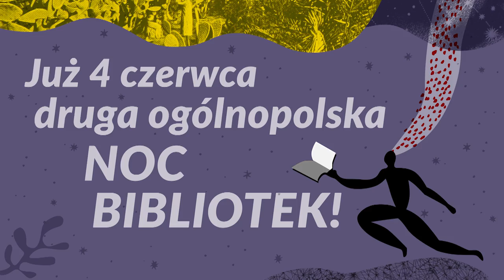Ogólnopolska akcja NOC BIBLIOTEK. II wydanie już 4 czerwca w 1000 bibliotek w całej Polsce!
Film promujący ogólnopolską akcję Noc Bibliotek - 2015, 2016.

/ss